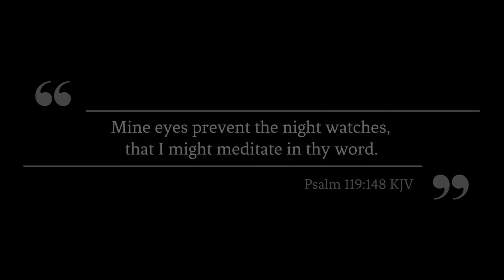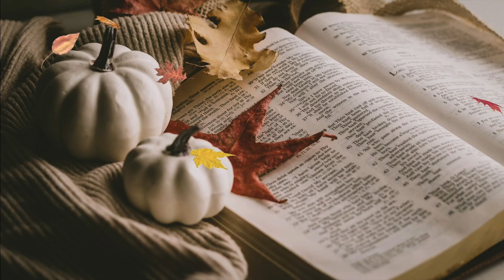A very Beautiful, Peaceful 16 Minute Christian Meditation Video, Worship Pads, Piano, Bible.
For the Shorter Video without My Logo, please visit my Free No Copyright Playlist.
Yes, The Music is also Free with No Copyrights! May God Receive All The Glory!!

Mine eyes prevent the night watches, that I might meditate in thy word.